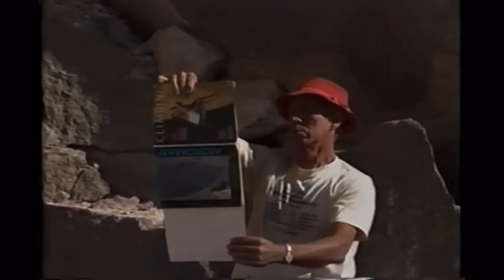Sending the CLASSIC king line: ECSTASY (13a)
In 2018 I rolled into bishop extremely heartbroken and lost in a 2008 sprinter spray painted almost to look like Ken Kesey’s van “further”. I immediately wandered around town and ran into my now friend @dylan.trimarchi at sage to summit. I got his number to climb and we climbed various routes in pine creek canyon on his days off. As soon as you walk into pine creek canyon you see it. A laser cut nearly holdless arete for 140 feet. 16 bolts. I learned that the first 6 bolts were buttonheads and I’d been psyched on rebolting wherever I went so the next rest day I had I rebolted the first 6 bolts and the anchors of ecstasy as well as the neighboring route “eclipsed”. I tried to climb Ecstasy in 2018 and couldn’t make it past the first section. Highly discouraging when you can’t even do the moves on a climb. After posting the video on my YouTube of Sharmas supposed onsight , Eric Doub reached out to me and got me psyched on trying it again by recounting the history of the first ascent. He spent 9 days cleaning the micro flakes and feet up as well as bolting the remaining 10 bolts. I hadn’t even tried the route for 9 days, surely I could manage to keep working on it. Last year I did a bunch of work on it, but on one of my best condition  days after I had hung the draws and worked the moves the previous night, Chris Sharma and 10 production crew staff, riggers, a ranger and a drone pilot showed up, proceeding to take all my draws down and inform me that the route was closed for an HBO shoot. They asked us all to not climb on the ministry wall all the way to “eclipsed” due to the film crew needing to film interviews after Sharma does his onsight. After the whole day of not trying it, albeit seething, the crew gave me my draws and refused to put them back up. In the next couple of days a storm rolled in and coated the arete in a thin layer of snow, just barely holding onto the matrixes of granite. I just rolled into Bishop Saturday night and 5 years after first touching it and 3 seasons of trying it, I sent Sunday morning with @dylan.trimarchi belaying me. It’s not the hardest route in the area, but damn do you need to be precise with every single foot placement!